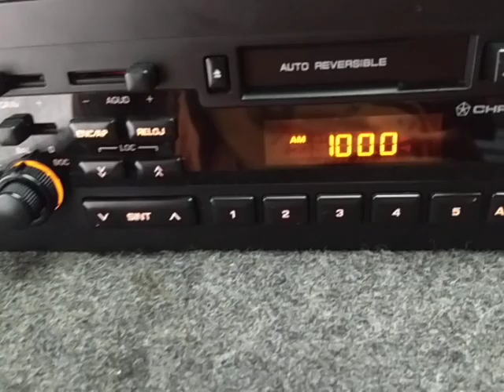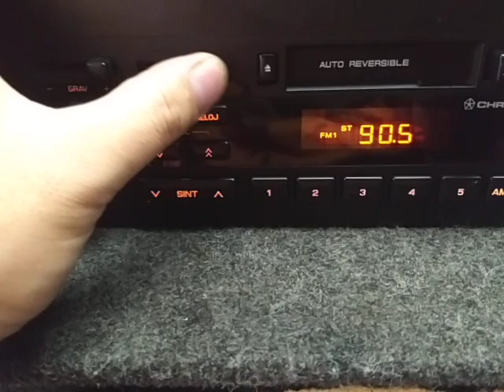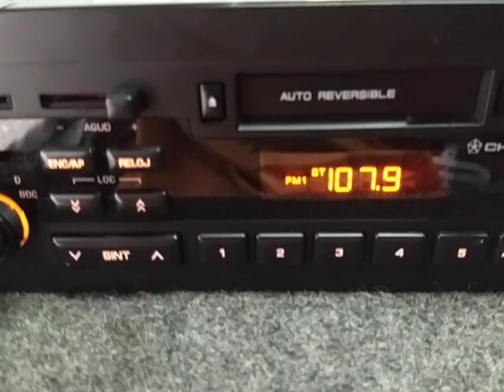Estereo radio AM FM Cassette Chrysler Cirrus Stratus Neon oem stereo